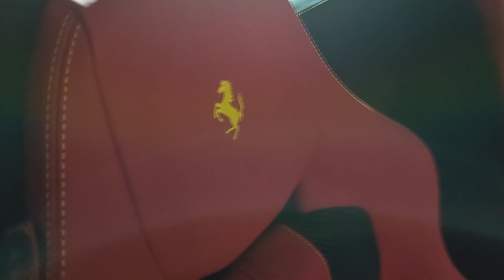פרארי חדשה של חבר יקר ואהוב במיוחד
וכמובן אשמח מאוד  שתירשמו כמנוי  לערוץ שלי מעריך את זה מאוד תודה רבה לכם
איזה כיף להיפגש שוב פעם עם יזיד  ועם הפרארי החדשה שלו   היום קשה למצוא בעלי פרארי שזורמים ונפתחים לאנשים שהם לא מכירים  הם מעדיפים לשמור על פרטיות ואני מבין אותם . לכן את אלה שכן נותנים גישה  זה עולם  שלם בשבילנו . ועם יזיד  זה היה הפעם ראשונה  בחיי שנפגשתי עם בעלים של פרארי בתיאום מראש מה כמעט לא קורה היום מכל מיני סיבות .  גם הפעם אמליץ לגבי האטליז שלו   אז במידה ואתם נופשים לכיון כנרת טבריה לקנות בשר רק אצל פנדי  בויז לרשום אטליז ומפעלי אחמד פינדי  כפר כנא
יזיד היקר היה ממש  כיף   תודה רבה על הזמנה האישית .   שרק נמשיך להיפגש וכמו שאמרתי  מגיע לך כל פרארי אפשרית בחנייה הפרטית שלך אמן